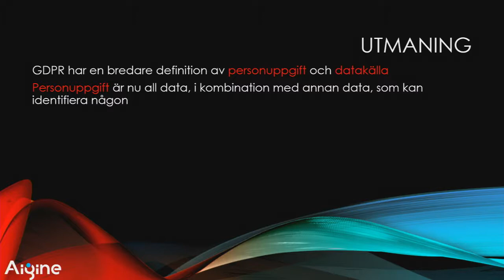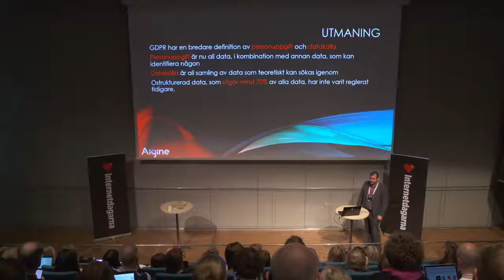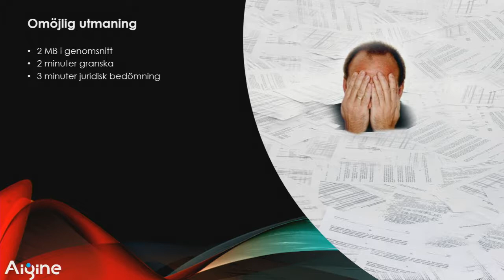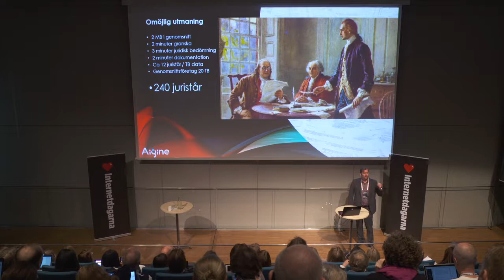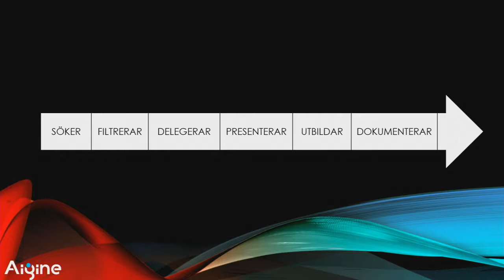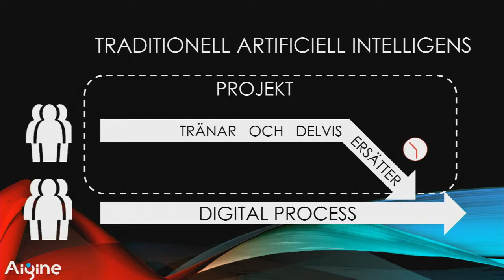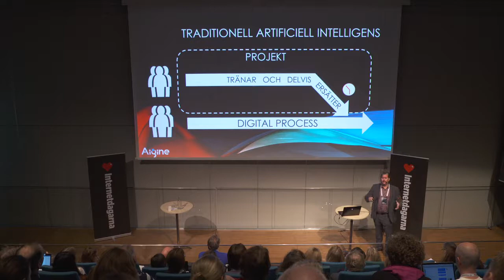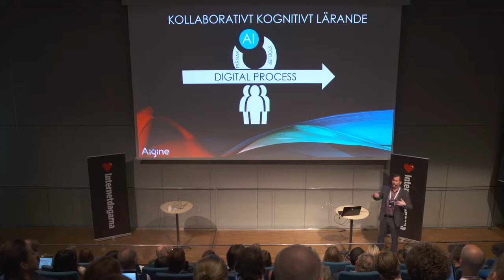Karl Oskar Brännström I Aigine och GDPR I Internetdagarna 2018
AI i praktiken – tillämpningar och användningsområden
Kom och se olika exempel på användandet av AI. Hur kan man använda ”cognitive computing” för att automatiskt hitta personuppgifter, hur använder Försäkringskassan och Uppsala AI och hur kan hårdvara vara en del av lösningen?

Karl-Oskar Brännström är jurist, entreprenör och VD för Aigine AB. Han brinner för digital processutveckling och att med modern teknologi uppnå både högre flödes- och resurseffektivitet.
Inför GDPR har Aigine tillsammans med IBM tagit fram en lösning för att hantera personuppgifter i alla dokument och e-postmeddelanden som redan finns lagrade i en organisation, sk. ostrukturerad data, en uppgift som annars hade tagit tusentals juristtimmar att lösa manuellt. Aigine använder en världsunik arkitektur för gemensamt kognitivt lärande där alla som använder lösningen både tränar och får del av vässade förmågor. Dessa vässade förmågor kombineras med en automatiserad, digital process och utgör resurs när dokument ska hittas, granskas och förses med laglig grund.